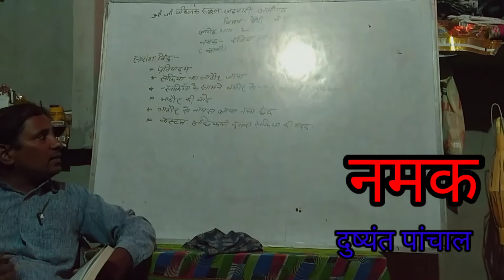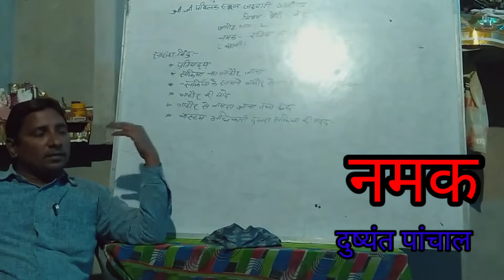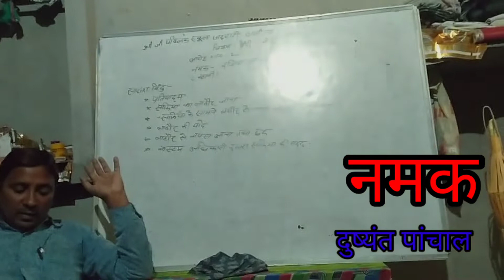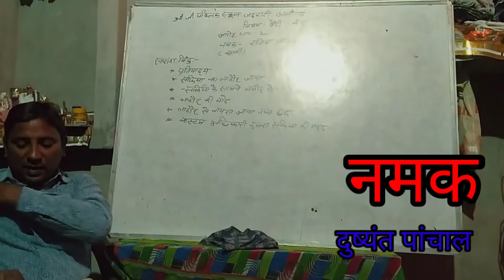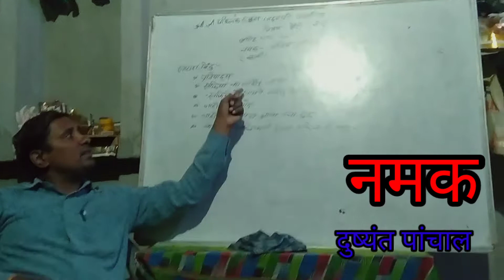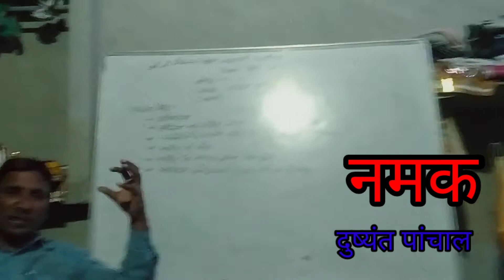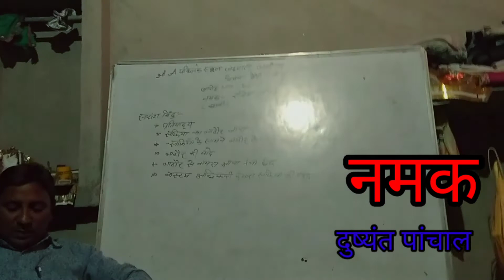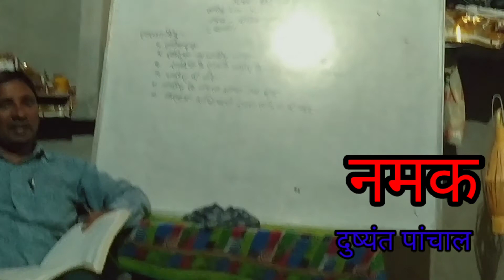नमक पार्ट 1